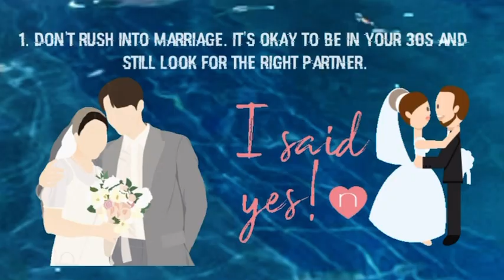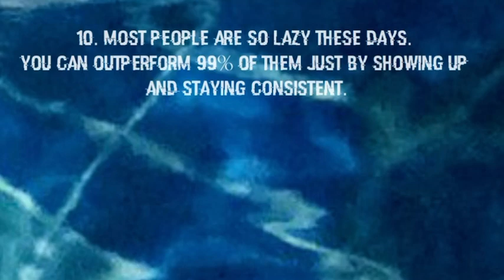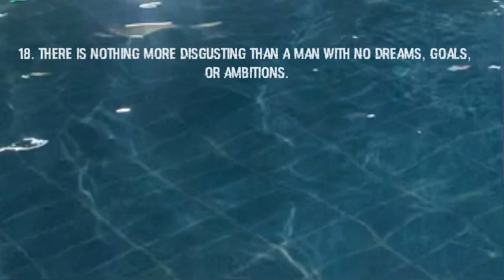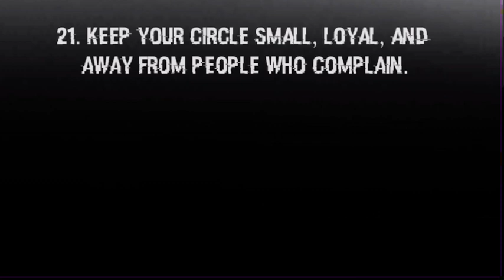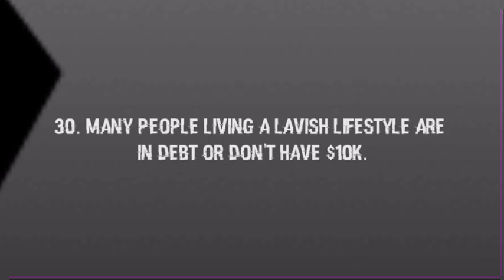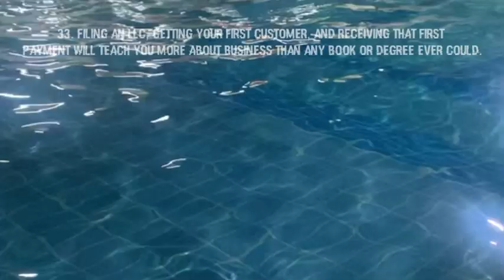35 CHEAT CODES FOR A SUCCESSFUL LIFE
CHEAT CODES FOR A SUCCESSFUL LIFE